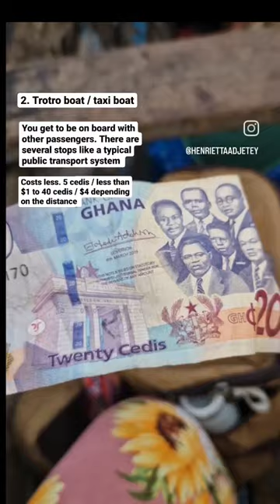Taking a boat or canoe in Ghana. It's faster.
TOUR GHANA WITH ME
I've got exciting and adventurous tours to several parts of Ghana and West Africa. If you are heading here, it will be a pleasure to host you, your family or with friends.

Instagram.com/henriettaadjetey